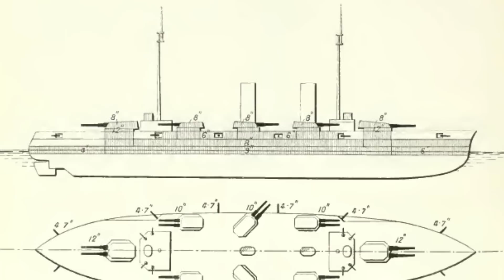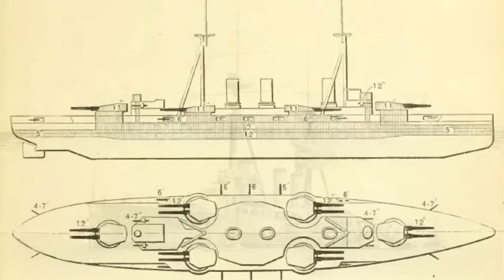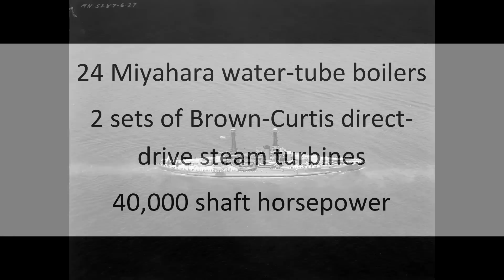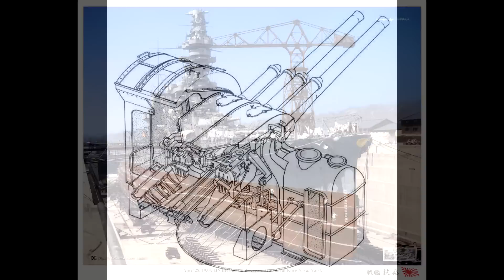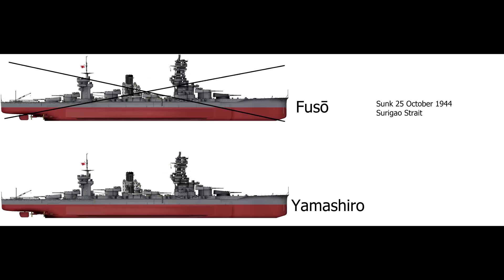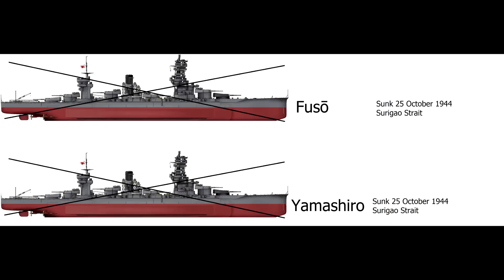Warship History - Fusō class battleships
A summary of the careers and combat actions of the four Kongō-class ships, from their origins to their demise.

Sources:

Combined Fleet by Bob Hackett

Conway's All the World's Fighting Ships: 1906–1921 by Robert Gardiner & Randal Gray

Battle of Surigao Strait by Anthony Tully

Kaigun: Strategy, Tactics, and Technology in the Imperial Japanese Navy by Mark Peattie & David Evans

The Battleship Fusō: Anatomy of a Ship by Janusz Skulski